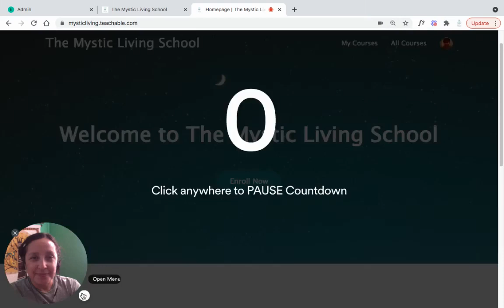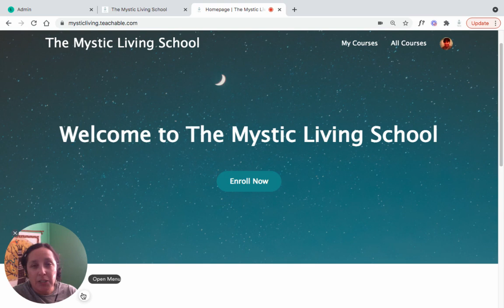Why Join Certification Today Video